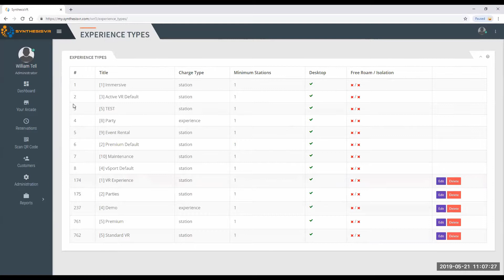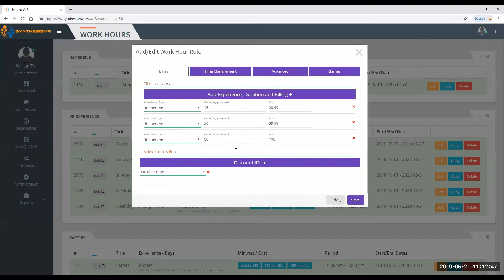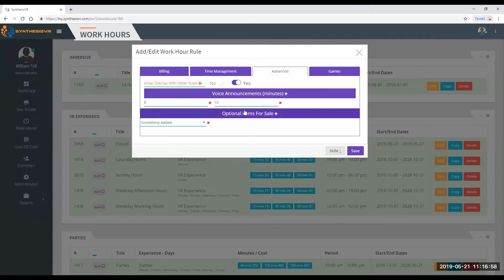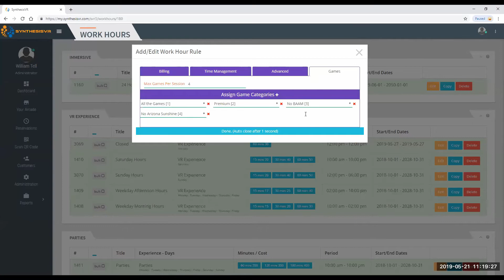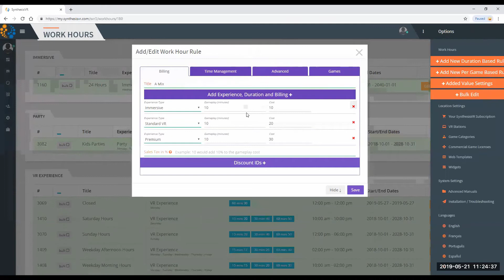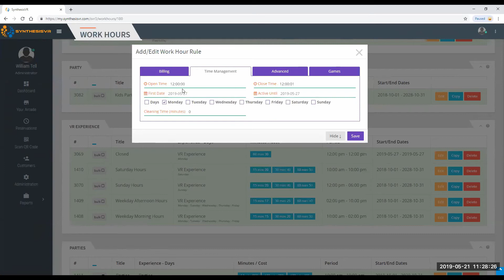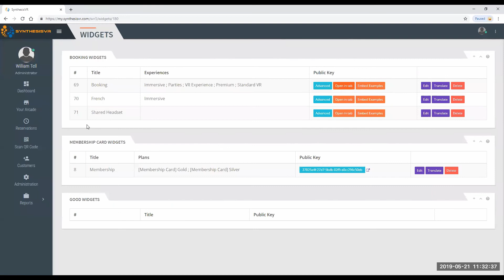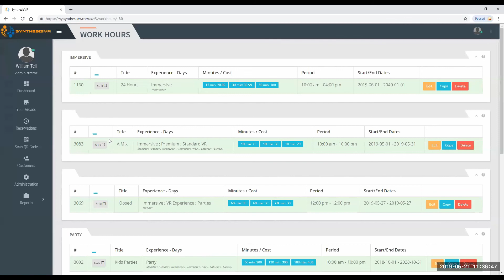Webinar 02 - Business Hours and Work Rules